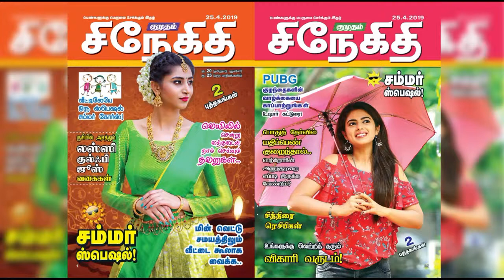திமுக- காங்கிரஸ் கூட்டணியின் வேட்பாளர்கள் மிகச்சிறப்பான வெற்றியைப் பெறுவார்கள்: கனிமொழி|kumudam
திமுக- காங்கிரஸ் கூட்டணியின் வேட்பாளர்கள் மிகச்சிறப்பான வெற்றியைப் பெறுவார்கள்: கனிமொழி